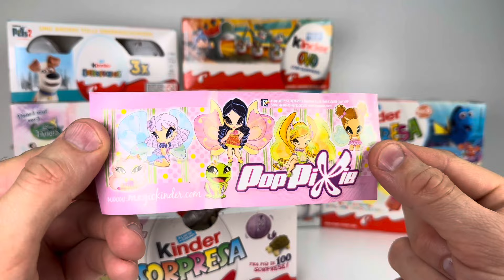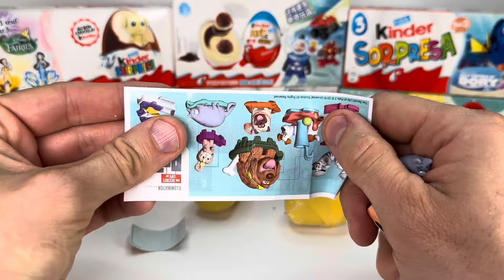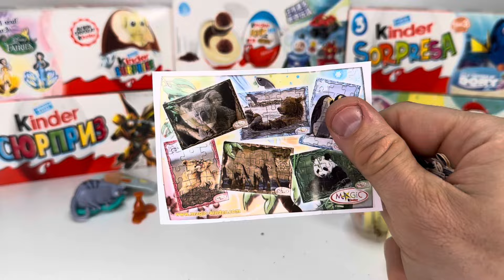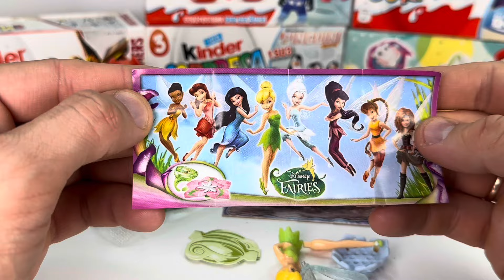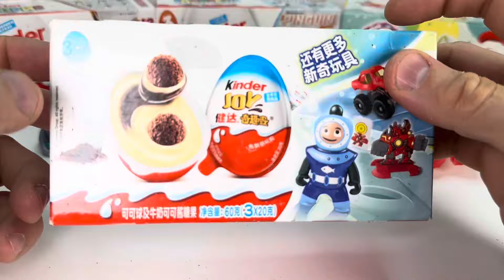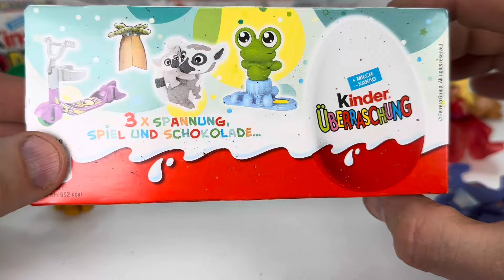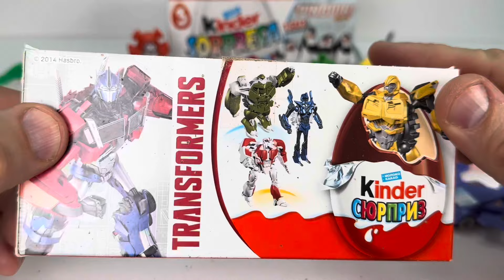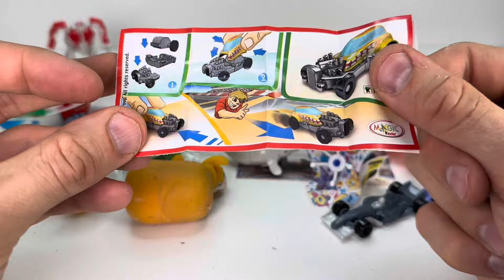OLD Kinder Surprise Unboxing #14. Распаковка Старых Киндер Сюрпризов.Выпуск 14.Alte Ü-Ei Unboxing 14